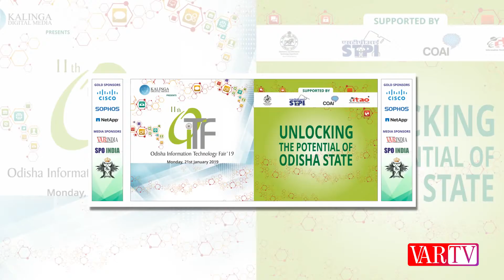Dr. Deepak Sahu, President & CEO, VARINDIA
Dr. Deepak Sahu, President & CEO, VARINDIA at 11th OITF 2019